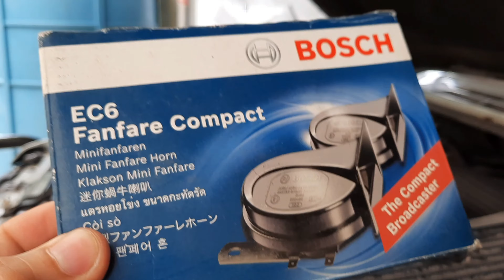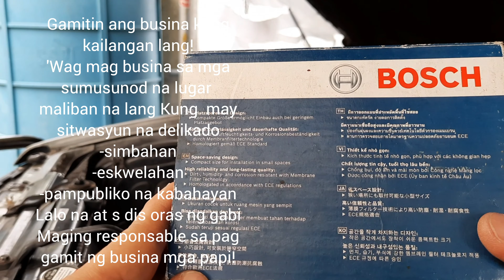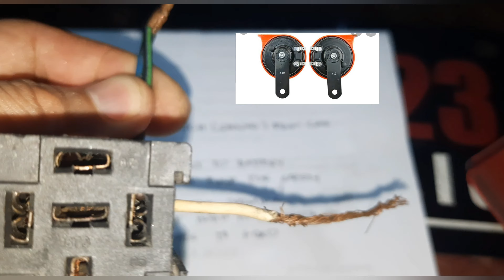Pano Mag install ng Busina w Relay?, Bosch horn on a Pajero Gen2 JDM